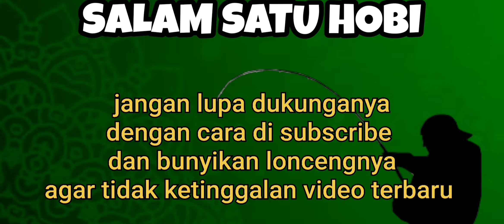CARA MEMBUAT RANGKAIAN PANCING IKAN BAUNG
rangkaian pancing ikan baung, rangkaian mancing ikan baung, rangkaian ikan baung, cara membuat rangkaian pancing ikan baung, cara mudah membuat rangkaian pancing ikan baung.